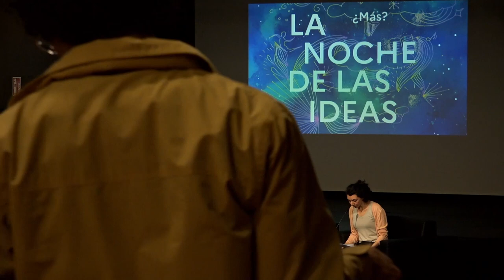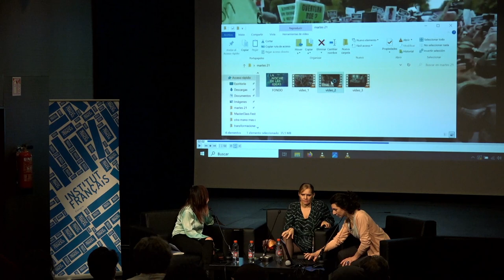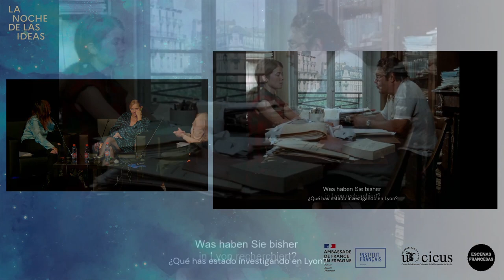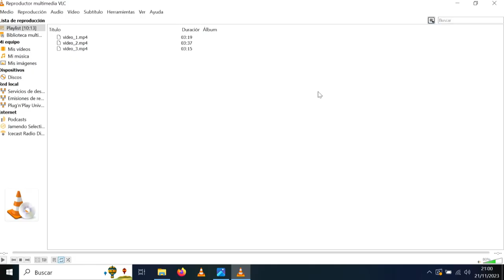La Noche de las Ideas 21/11/23 - Institut français de Séville (FR)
En Sevilla, la Noche de las Ideas del Institut français de España coincide con la Noche de la Filosofía que se celebra en el mundo entero en torno al 23 de noviembre y adopta el título de Más filosofía feminista! Camille Froidevaux-Metterie y Laura Llevadot cruzarán sus miradas en torno a tres bloques, democracia y feminismo, el cuerpo de las mujeres y el sentido de una filosofía feminista.

Camille Froidevaux-Metterie
Licenciada en Sciences Po, doctora en Filosofía Política por la EHESS, profesora de Ciencias Políticas y agente en misión Igualdad y Diversidad en la Universidad de Reims Champaña-Ardenas, y sitúa el cuerpo en el centro de su pensamiento feminista. Sus libros Le Corps des femmes: la bataille de l’intime (2021) y Un corps à soi (2021) tratan de los esfuerzos de las mujeres por reivindicar sus cuerpos en una sociedad dominada por mandatos patriarcales. Su último libro, SEINS. En quête d’une libération (2022), publicado en España el 27 de marzo de 2023 por La Oveja Roja (editorial), es una investigación sociológica y fotográfica sobre las conflictivas relaciones de las mujeres con sus pechos. Estos relatos muestran lo difícil que es para las mujeres reivindicar íntimamente su cuerpo en una sociedad que les atribuye las funciones simbólicas de la sexualidad y la maternidad. Camille Froidevaux-Metterie también colaboró en el documental Les Mâles du siècle (2021), una película del director Laurent Metterie, su pareja.

Laura Llevadot Pascual
Profesora de Filosofía Contemporánea en la Universitat de Barcelona (UB). Ha centrado su tarea investigadora en el pensamiento político contemporáneo, especialmente en el posestructuralismo francés, y destaca su conocimiento de figuras como Jacques Derrida o Søren Kierkegaard. Sobre estas
cuestiones, destacan publicaciones como Filosofías post-metafísicas. 20 años de filosofía francesa contemporánea (2012) y Kierkegaard Through Derrida (EUA, 2013). También fue la impulsora y directora de las dos primeras ediciones del Festival de Filosofía Barcelona Pensa. Actualmente dirige la colección de ensayos Pensamiento político posfundacional, de la editorial Gedisa, de la cual ha firmado el volumen
Jacques Derrida: Democracia y soberanía (Gedisa, 2019). Recientemente ha publicado el ensayo Mi herida existía antes que yo. Feminismo y crítica de la diferencia sexual (Tusquets, 2022).

Inés Molina Navea
Es artista e investigadora chilena. Licenciada en artes plásticas de la Universidad de Chile y Doctora en filosofía de la Universidad Paris 8, se interesa por la relación entre la fotografía y el nacimiento de las ciencias humanas. Vive y trabaja en París y Sevilla.